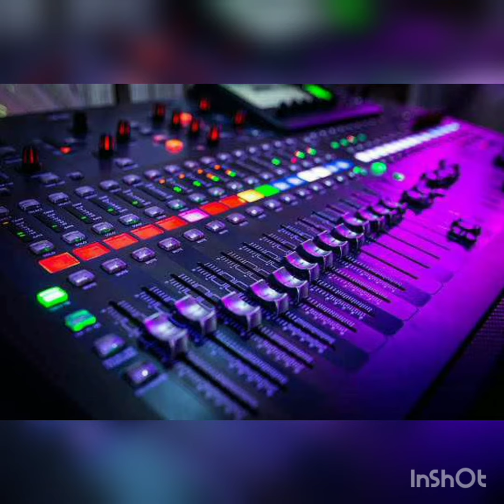THE GREAT HOPE MINISTERS KUSDA VOLUME TWO TRAILER brightstar media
Christ in us the hope of glory